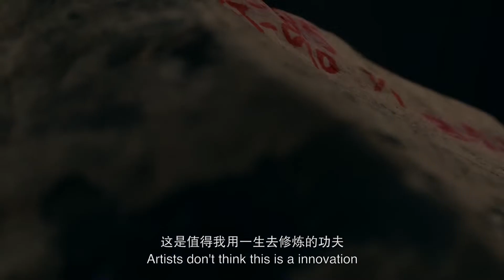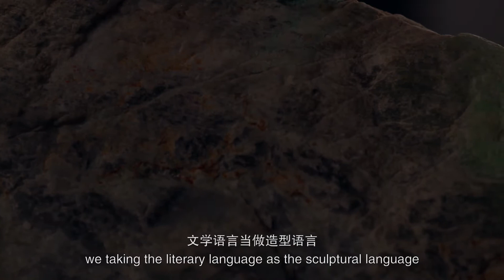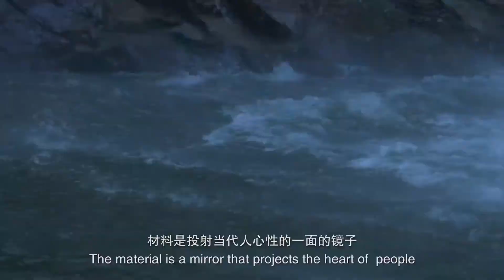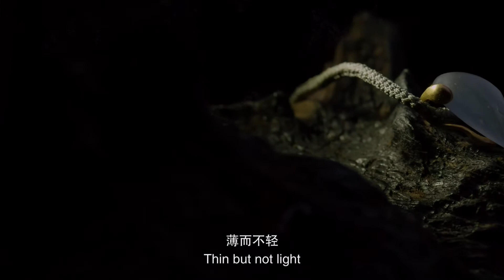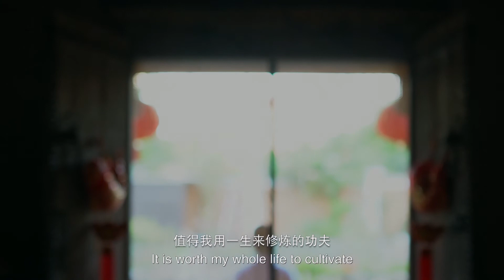翡翠，顶级玉雕大师王朝阳，展现材料之美，顺石而做，顺势而为